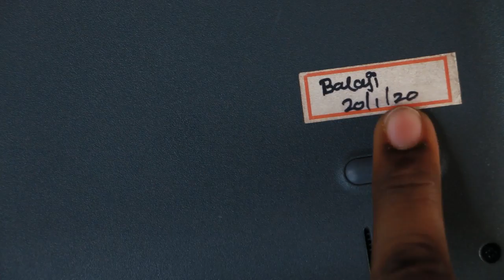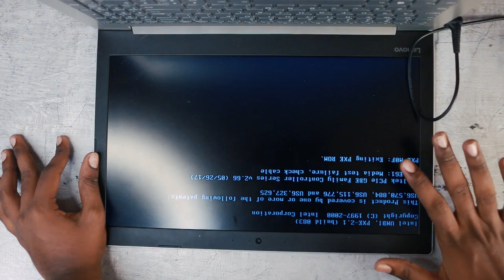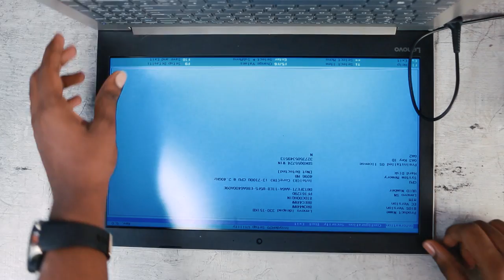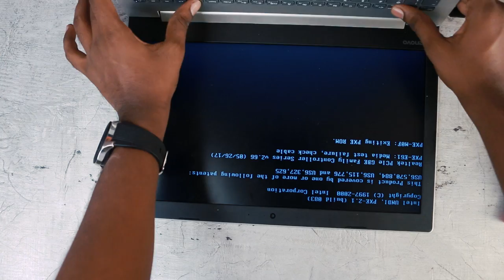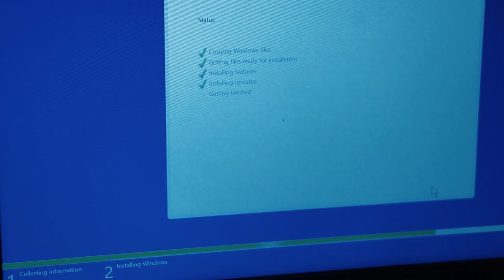Finally ராஜ்-யை ஏமாற்றிய Service Center | Repairing Finally RAJ LAPTOP | PC Repair